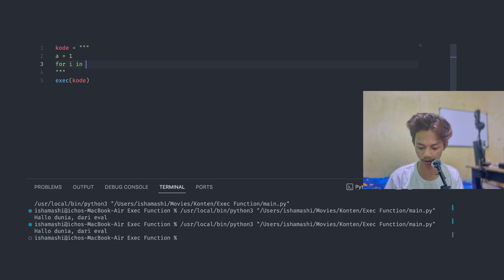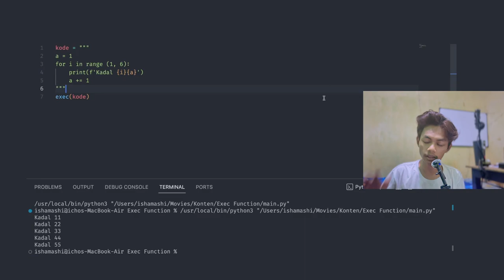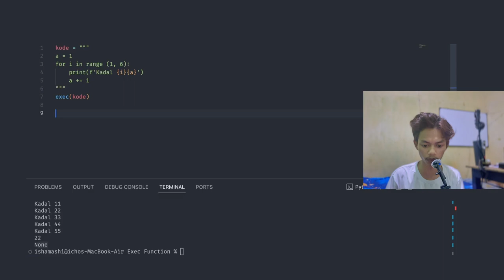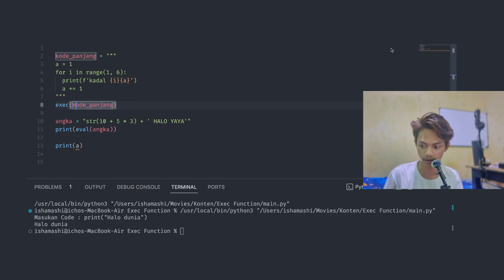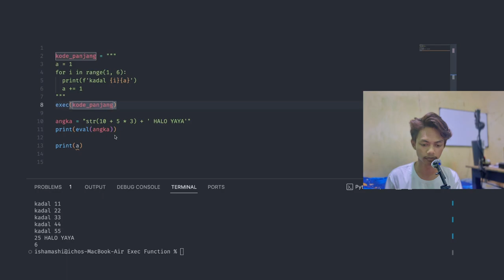Exec Function dalam Python